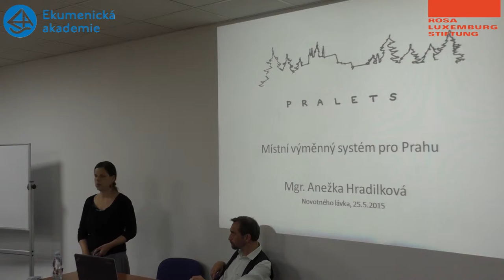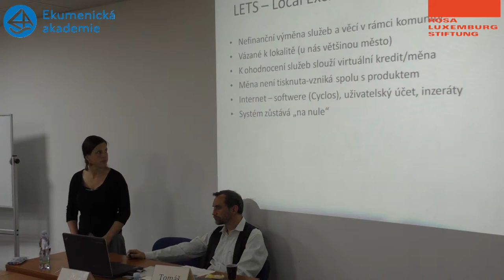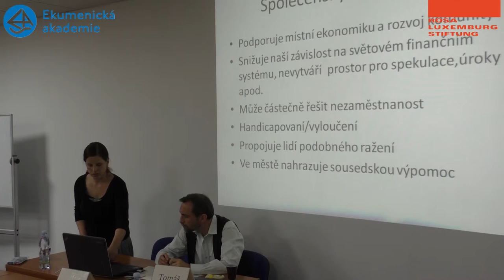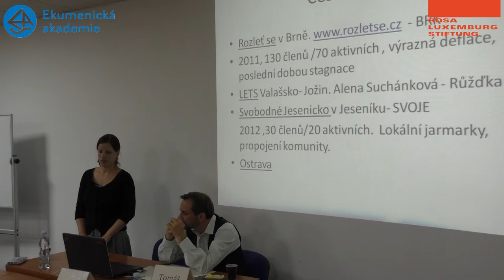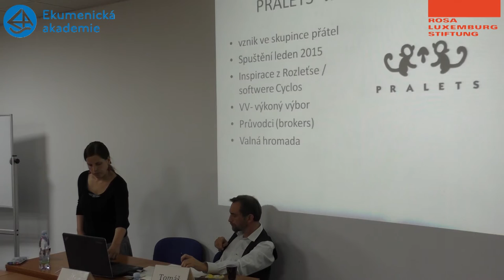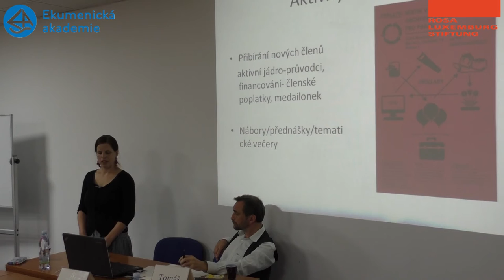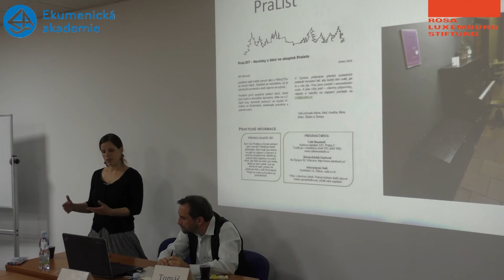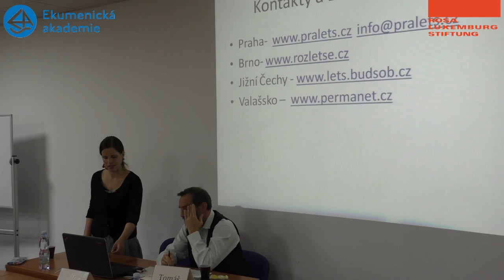Lokální iniciativy jako protiváha globalizaci PRALETS Anežka Hradílková